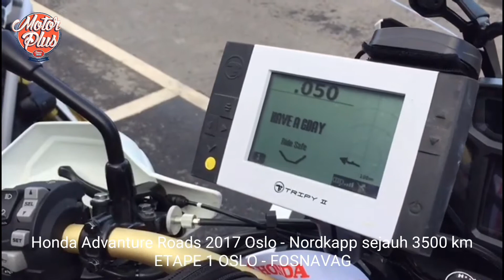Honda Adventure Roads 2017 Etape 1, Oslo-Fosnavag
Sebelum menyanggupi tantangan dari PT Astra Honda Motor (AHM) bareng Honda Eropa untuk melakukan perjalanan turing di Norwegia, terbayang sudah apa yang bakal dihadapi nantinya.

Benar saja, cuaca dingin jadi 'musuh' bagi MOTOR Plus untuk melakukan perjalanan yang dipentas selama 8 hari tersebut sejak tanggal 26 Juni hingga 3 Juli nanti dari Oslo menuju Nordkapp sejauh 3.500 km.

Seperti etape hari pertama dengan rute Oslo menuju Fosnavag yang ditempuh sepanjang 550 km yang salah satu rutenya kudu melewati pegunungan salju, meski saat ini pun negeri yang akrab disebut Negara Viking itu sedang mengalami kondisi summer alias musim panas.

Riding dengan suhu dibawah 5 derajat tentu membutuhkan kondisi fisik prima, karena jika tidak, pastinya stamina bakal drop akibat tidak terbiasa dengan suhu dingin.

Bersama Honda CRF1000L alias Africa Twin, terlebih tipe transmisi DCT (Dual Clutch Transmision), tak membuat badan cepat lelah lantaran pacuan yang namanya punya sejarah besar di dunia Reli Dakar itu layaknya motor pintar.